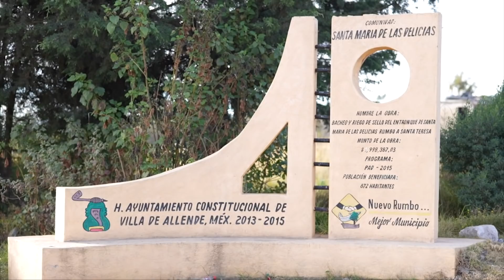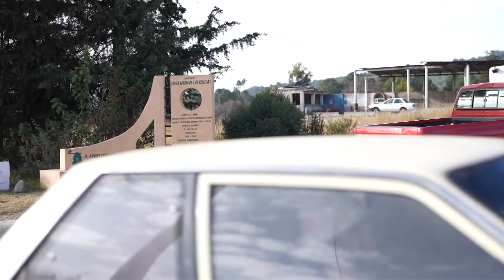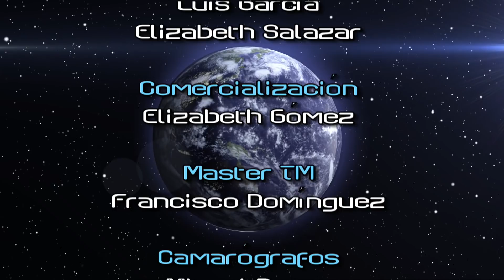La Última Hora | Mariposa Monarca el último vuelo (Parte 3) | 14 de febrero